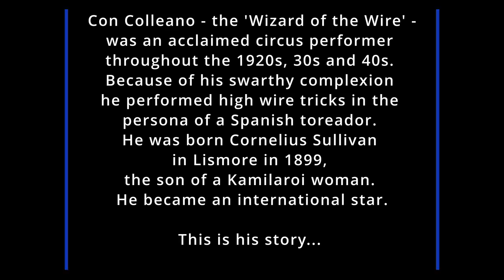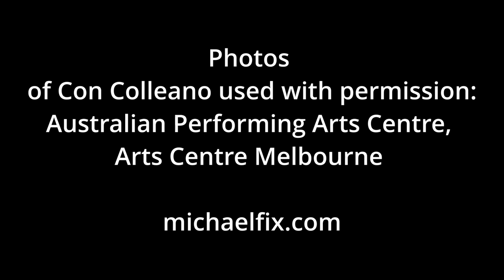Michael Fix: 'Man on the Wire' - Who was Con Colleano, and what was his secret?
'Man on the Wire', written by Michael Fix and Mark Cryle, is a song based on the story of Con Colleano  - 'The Wizard of the Wire' - an Australian circus performer who achieved international fame throughout the 1920s, 30s and 40s. Because of his dark complexion, he performed high wire tricks in the persona of a Spanish toreador. He was born Cornelius Sullivan in Lismore in 1899, the son of an indigenous Kamilaroi woman.